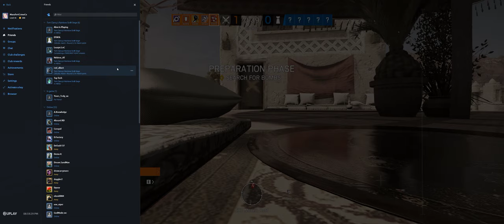Rainbow Six Siege + Part 3128 + Fortress TDM Bomb + Wind Bastion pcgaming crew